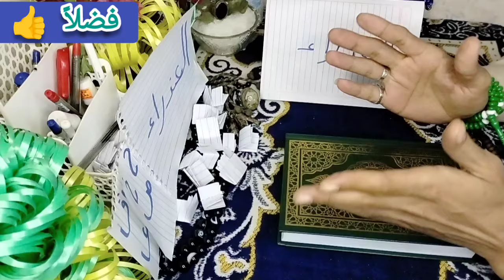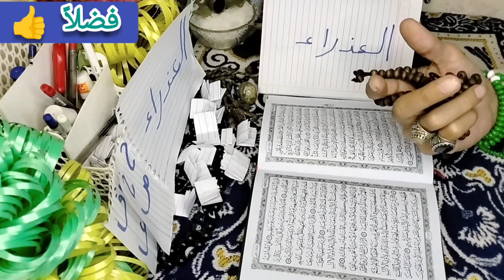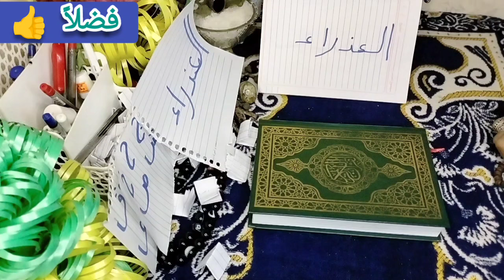برج العذراء اليوم اقوى استخاره بالقران الكريم وكشف روحاني كامل عنك